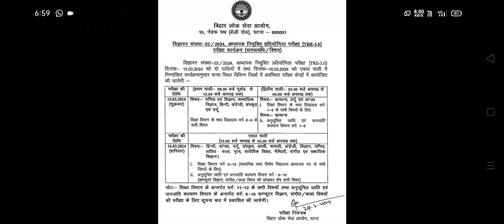bpsc tre 3 exam date out 2024,bpsc tre exam news 2024, bpsc tre 3 admit card 2024,bpsc tre 3 news